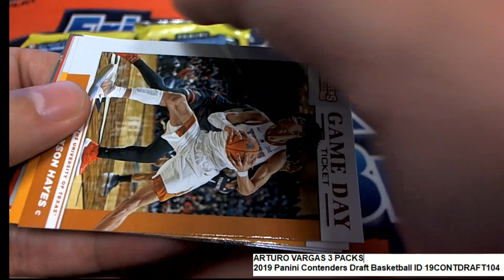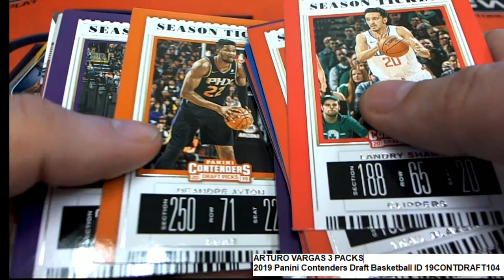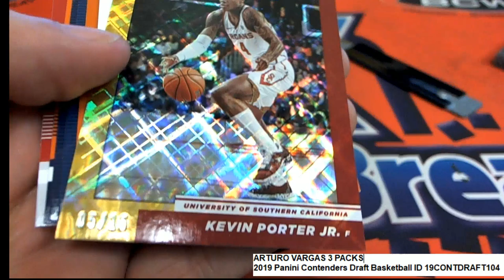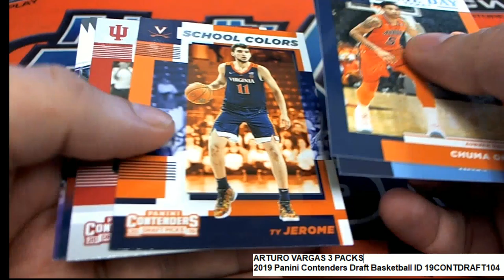2019 Panini Contenders Draft Basketball ID Pack Rips 19CONTDRAFT104